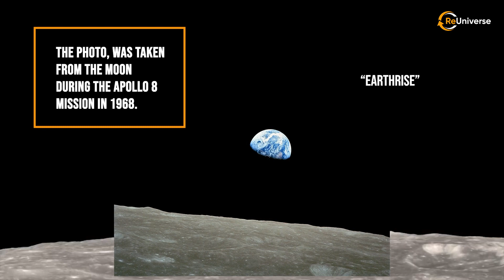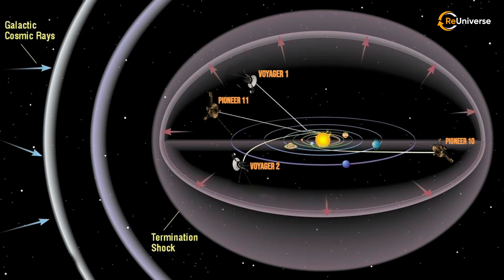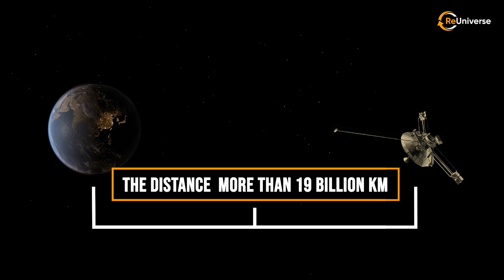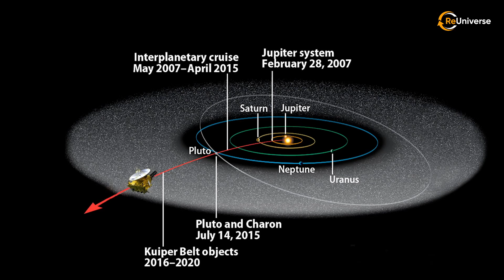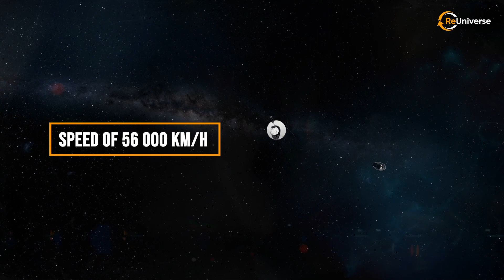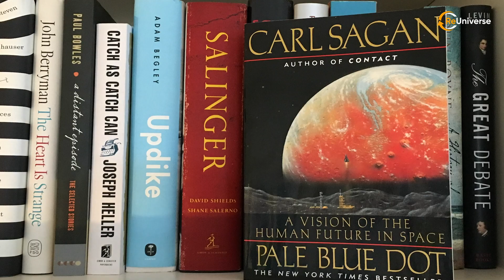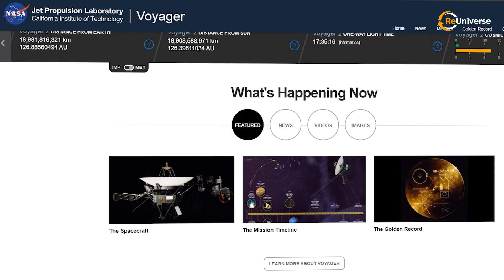How Far Have We gone from the Solar System, from the Earth – and Where Are We going?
The Earth. That massive, powerful and in so many ways even scary planet. Yet it’s the most beautiful thing we ever saw in our lives. Mother to us, Mother to every breathing creature we know. And the fact that it’s just a grain in a massive structure full of mysteries is mind blowing.
And some probes are determined to do something incredible: leave the Solar system. And today we’ll try to answer the following questions: when exactly the probes will leave the system? Are we in touch with them? Will they ever reach the stars? And is there anything that can keep us from flying outside of our planetary system? Let’s find out.